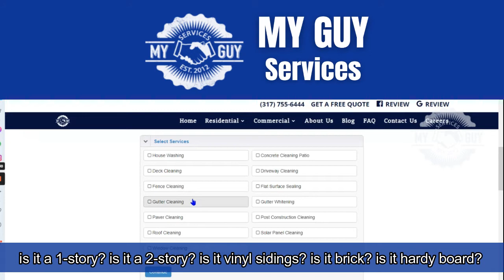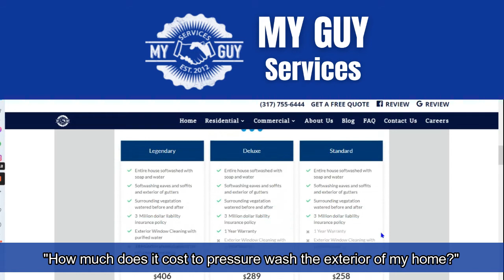How Much Does It Cost To Pressure Wash My Home?!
ProTipTuesday :fire: :fire: :fire
How Much Does It Cost To Pressure Wash My Home?! :man-shrugging:
My Guy Services core values are Professionalism, Communication, and Efficiency. :handshake:
So we have installed a Instant Quote feature on our website that will give you a general price on all our cleaning services. Answering the most frequently asked question!
All you have to do is enter in;
-Name
-Address
-What Services You Are interested In
-Size home your home
With that information, our system with then be able to generate an estimate on how much it would cost to wash your home! :house_with_garden:

My Guy Services LLCMy Guy Services LLC
Contact My Guy Services | Request a Quote
My Guy Services Pressure Washing in Indianapolis are your local exterior cleaning experts.

Frequently Asked Questions | Power Washing | My Guy Services
Frequently asked questions all about pressure washing are answered here by the cleaning experts from My Guy Services.